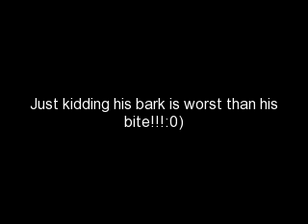SPIKE HAS A GREAT BARK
hehe hope you like it :0)